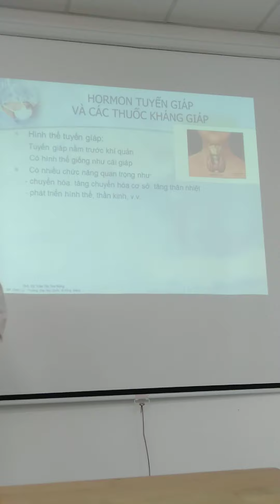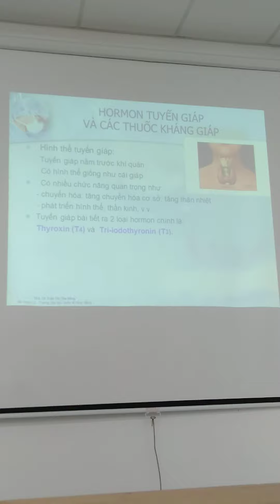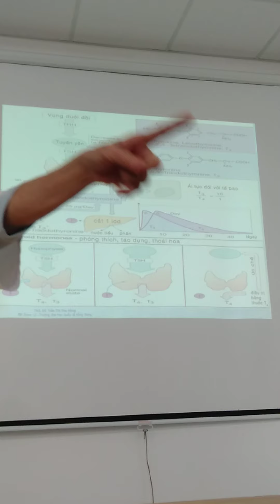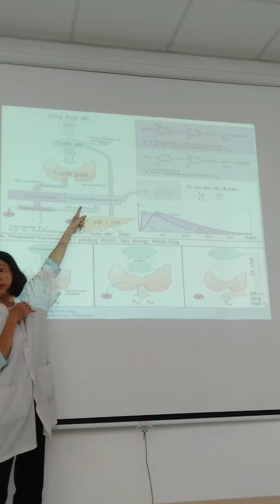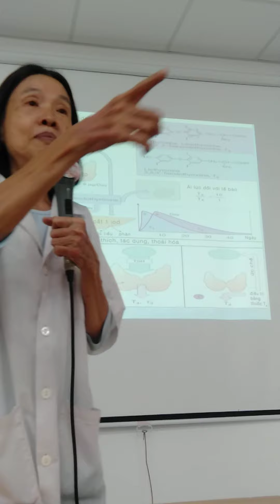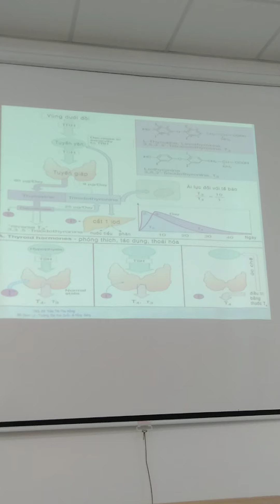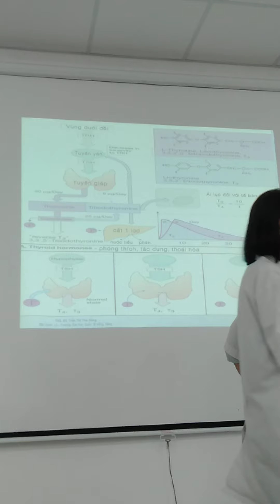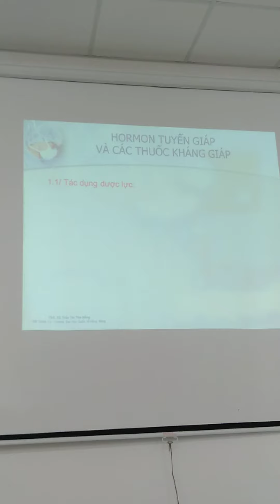Dược lý- hormon và thuốc kháng hormon 3